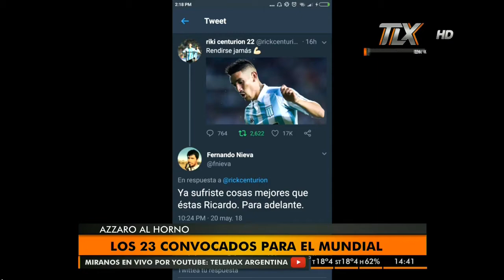Hugo Balassone (periodista deportivo) en AzzaroAlHorno con Flavio Azzaro